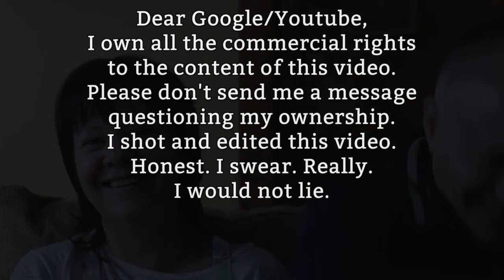Complaints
maxtrack VBlog 18 March 2015 cdvb